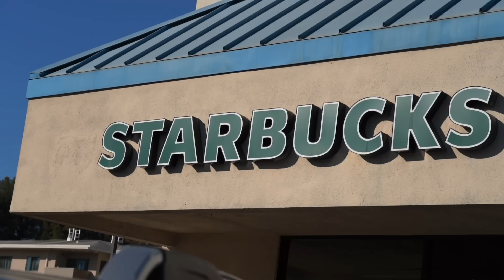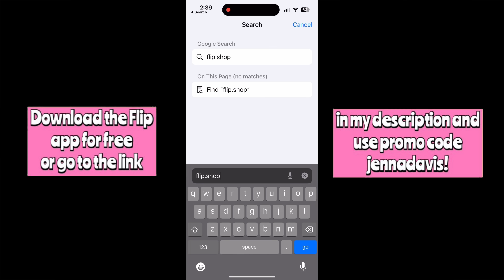EATING Only ONE COLOR of FOOD For 24 Hours **CHRISTMAS EDITION** ❤️💚🤍| Jenna Davis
Hi y'all it's Jenna Davis! This week Piper Rockelle, Emily Dobson, & I were EATING Only ONE COLOR of FOOD For 24 Hours **CHRISTMAS EDITION** ❤️💚🤍 Sit back and enjoy as the girl squad tries to win this challenge. Will we do it? Which color will I get? Who got your favorite food? Well, I guess you will have to watch & see!

xoxo,
Jenna